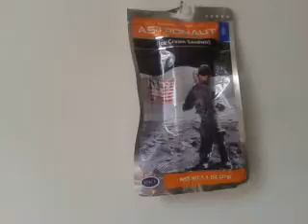Regino premier !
Une improvisation  fut !